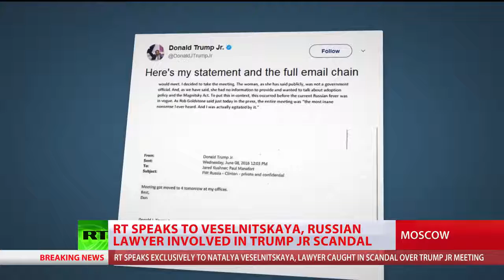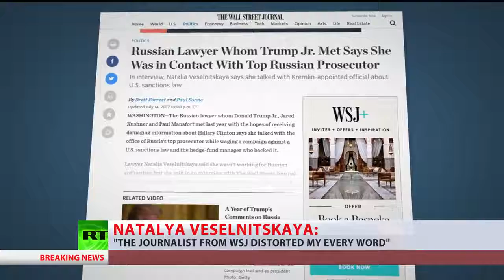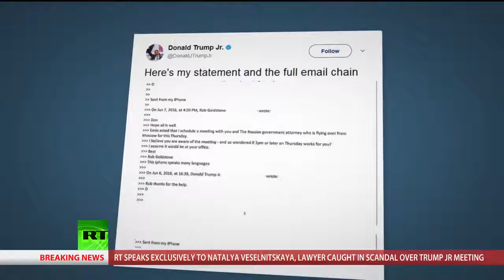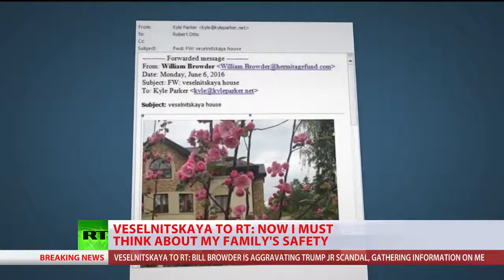'Campaign is revenge for US lobbyist's defeat in court' – Laywer on Trump Jr. scandal (EXCLUSIVE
Russian lawyer, Natalya Veselnitskaya, who's caught up in a scandal over her meeting with Donald Trump Junior, has spoken exclusively to RT. Mainstream